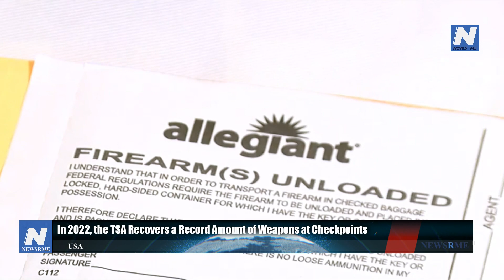In 2022, the TSA recovers a record amount of weapons at checkpoints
As a result of raising the maximum penalties for weapon infractions, the Transportation Security Administration seized a record number of firearms at checkpoints in 2022, most of which were loaded.

As of Friday, the TSA reported that 6,301 weapons, more than 88% of which were loaded, had been retrieved from airport security checkpoints this year.

This is more than the previous high of 5,972 guns found in 2021.